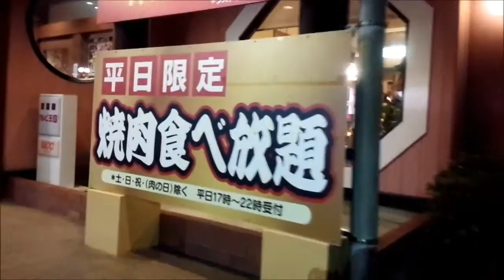下松市にある 焼き肉カルビ王国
下松市にあるカルビ王国です。
この日はちょうど平日で食べ放題でした！